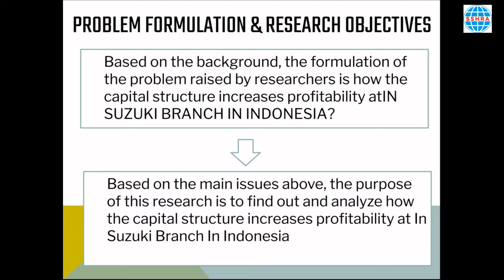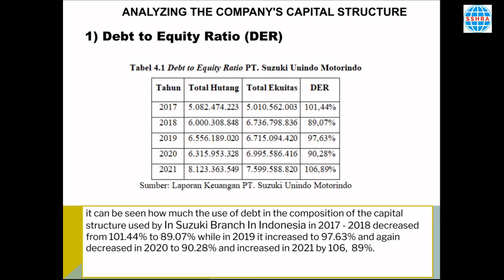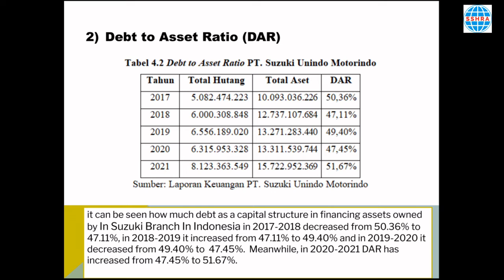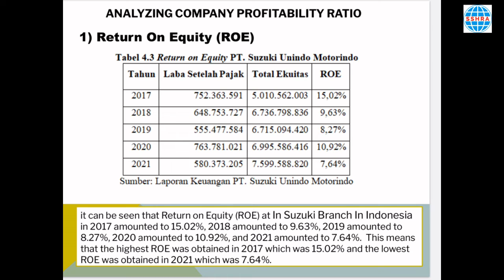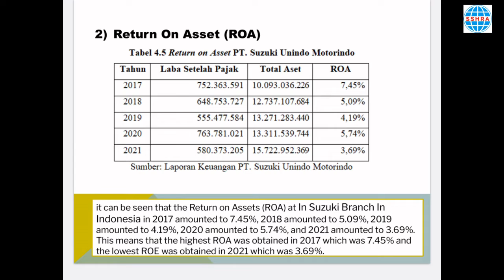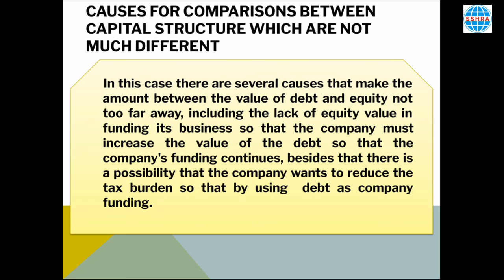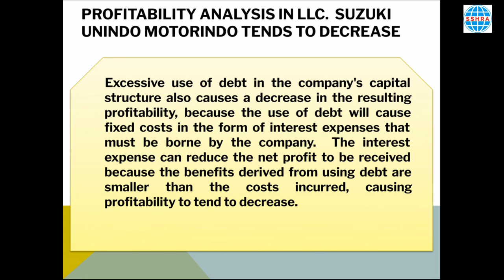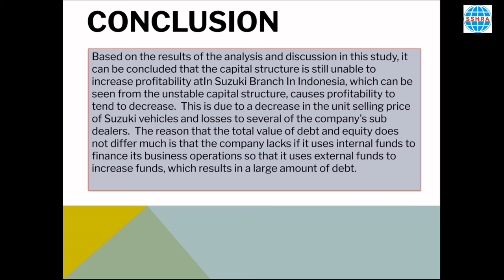Analyses of Capital Structure in Increasing Profitability at Suzuki Branch in Indonesia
Nitri Mirosea, Accounting Department, Halu Oleo University, Indonesia